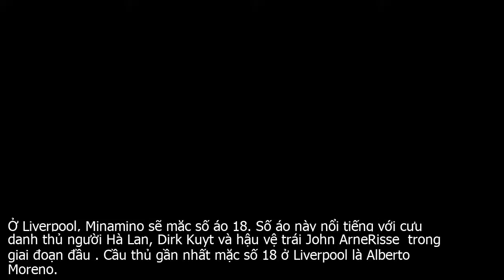CHÍNH THỨC: Tuyển thủ Nhật Bản ký hợp đồng 4 năm rưỡi với Liverpool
Minamino đã vượt qua buổi kiểm tra y tế và ký hợp đồng chính thức với Liverpool vào hôm thứ Tư  19 . 12  theo giờ địa phương. Cầu thủ người Nhật Bản sẽ thi đấu cho The Kop kể từ 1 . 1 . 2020 theo hợp đồng 4 năm rưỡi cùng phí chuyển nhượng 7,25 triệu bảng.Minamino bày tỏ hạnh phúc trong ngày ký hợp đồng với Liverpool   Đây là giấc mơ của tôi. Cuối cùng thì tôi cũng hoàn thành giấc mơ trở thành một cầu thủ của Liverpool. Thi đấu ở Ngoại hạng Anh là mục tiêu từ lâu của tôi. Đây là giải đấu đẳng cấp nhất thế giới. Tôi luôn nghĩ nếu sự nghiệp của tôi phát triển suôn sẻ, tôi có thể đến Ngoại hạng Anh một ngày nào đó.Nhưng tôi chưa bao giờ nghĩ ngày này lại đến sớm như vậy, để được là một phần của tập thể Liverpool ngày hôm nay. Tôi đang rất chờ đợi đến ngày ra mắt. Từ những lần đối đầu với Liverpool, tôi đã biết đội bóng này ở đẳng cấp kỹ thuật và tinh thần rất cao.Thứ bóng đá của Liverpool rất xuất chúng và đúng là cảm giác của nhà ĐKVĐ Champions League. Từ cảm giác đó, nó khiến tôi vui hơn rất nhiều khi được thi đấu cho tập thể này. Mục tiêu của tôi là vô địch Ngoại hạng Anh cùng Champions League và đóng góp thật nhiều cho đội .Ở Liverpool, Minamino sẽ mặc số áo 18. Số áo này nổi tiếng với cựu danh thủ người Hà Lan, Dirk Kuyt và hậu vệ trái John ArneRisse  trong giai đoạn đầu . Cầu thủ gần nhất mặc số 18 ở Liverpool là Alberto Moreno.Sau 199 lần ra sân cho Salzburg, Minamino ghi được tới 64 bàn. Trong màu áo ĐT Nhật Bản, Minamino cũng cống hiến 22 trận và ghi 11 bàn kể từ ngày ra mắt tháng 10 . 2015.Minamino cũng không phải một cái tên xa lạ với khán giả Việt Nam khi anh từng nằm trong đội hình tuyển Nhật Bản đối đầu với các chàng trai của chúng ta tại Asian Cup 2019. Khi đó, Nhật Bản đã giành chiến thắng 1 0 với bàn thắng duy nhất của Ritsu Doan nhưng Đặng Văn Lâm cũng để lại ấn tượng sâu sắc với phabay người cản phá cú sút căng của chính Minamino.